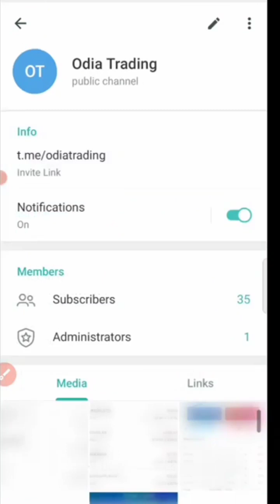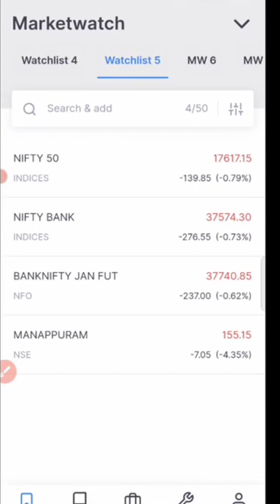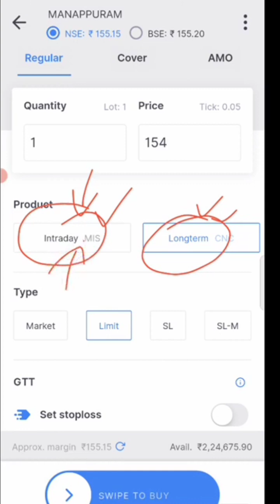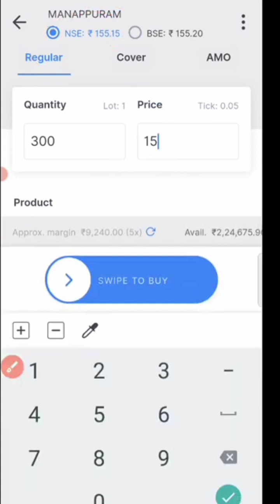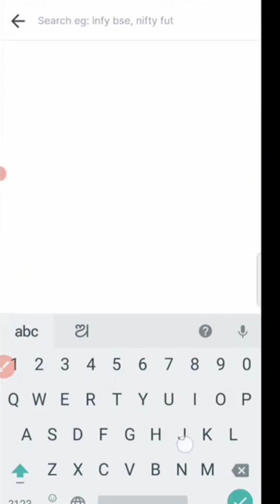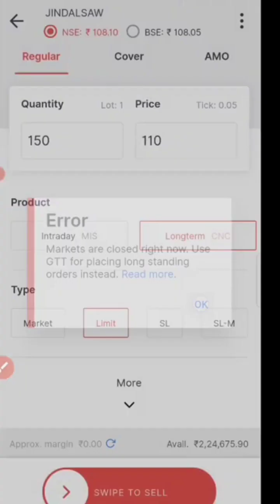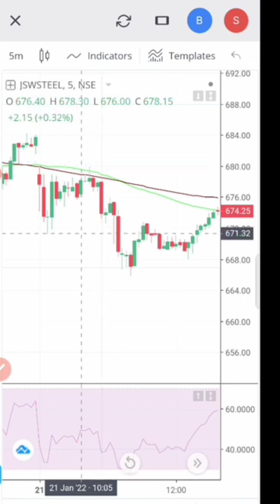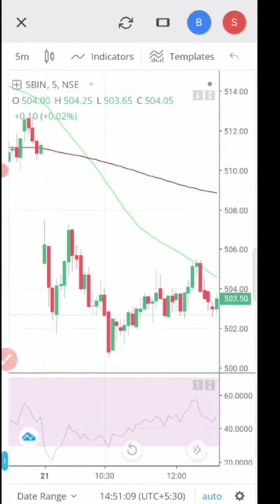How to Trade in Odia | Share Stocks Market BUY SELL Odia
ଏମିତି କରନ୍ତି ଟ୍ରେଡିଂ | Stock Market Earning Guide | Stock Market in Odia | How to Trade Odia

ନିମ୍ନରେ ଆମର ଲିଙ୍କ୍ ମାଧ୍ୟମରେ ଏକ ଡିମାଟ୍ ଆକାଉଣ୍ଟ୍ ଖୋଲନ୍ତୁ ଏବଂ ପାଆନ୍ତୁ premium service Free